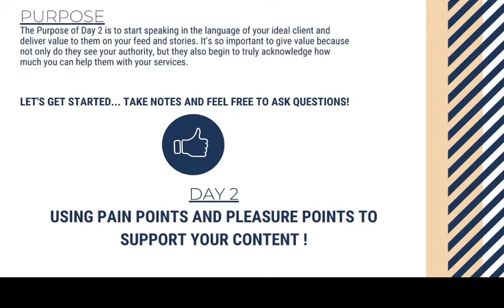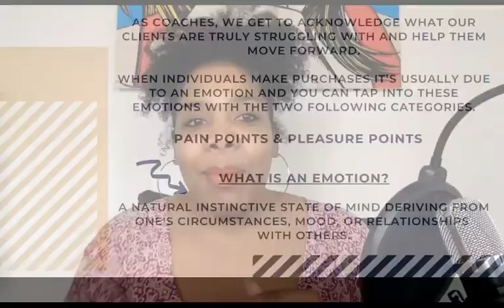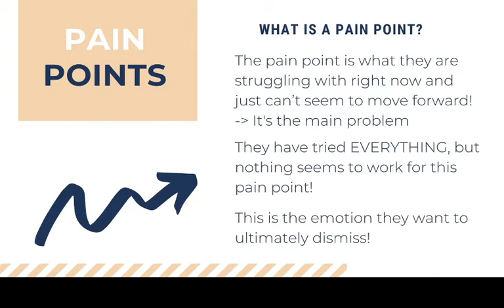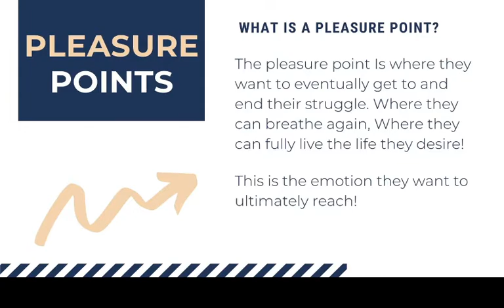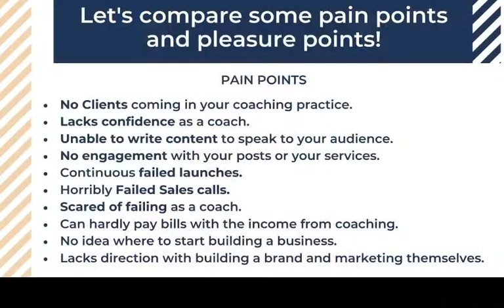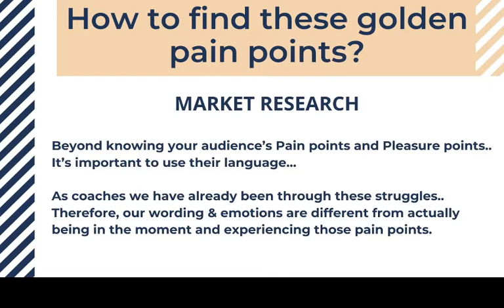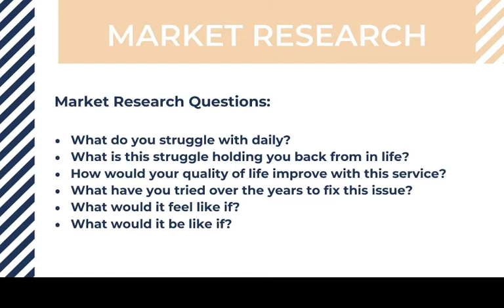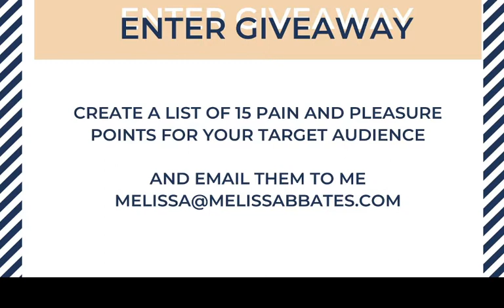How to Market to your Target Audience on instagram and attract new clients.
How to Market to your Target Audience on instagram to find new clients and how to find the pain and pleasure points of your audience.

The Purpose of Day 2 is to start speaking in the language of your ideal client and deliver value to them on your feed and stories. It's so important to give value because not only do they see your authority, but they also begin to truly acknowledge how much you can help them with your services.